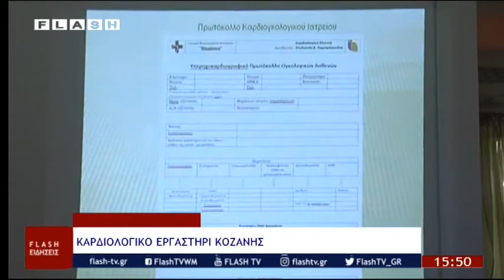Ο ΟΓΚΟΛΟΓΟΣ ΔΗΜΗΤΡΗΣ ΒΑΛΟΥΚΑΣ ΜΙΛΑ ΓΙΑ ΤΟ ΚΑΡΔΙΟΟΓΚΟΛΟΓΙΚΟ ΕΡΓΑΣΤΗΡΙΟ ΣΤΟ ΜΑΜΑΤΣΕΙΟ ΝΟΣΟΚΟΜΕΙΟ